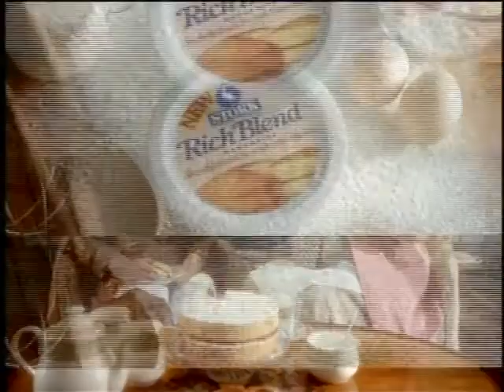Stork - Shut Up (1995, UK)